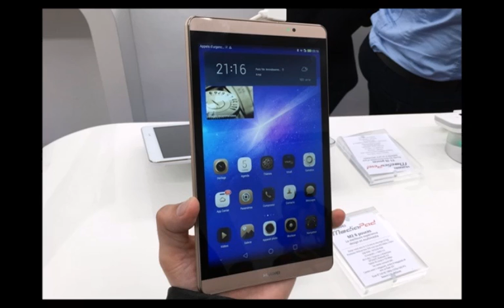Huawei MediaPad M2 First Look & Specifications || Android 5.0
Huawei has launched its new MediaPad M2 tablet in France. The tablet has been priced at EUR 349 (approximately Rs. 25,000) and is expected to hit shelves in early June.
The newly launched Huawei MediaPad M2 features nearly identical specifications to the MediaPad X2, launched in March. It is powered by a 64-bit 2GHz Kirin 930 octa-core processor coupled with a Mali-T628 GPU. It comes with 2GB of RAM and includes 16GB of built-in storage further expandable via microSD card (maximum capacity unspecified).

There are few differences as well as, with the MediaPad M2 sporting an 8-megapixel rear camera with LED flash and a 2-megapixel front camera, while the Huawei MediaPad X2 sports a 13-megapixel rear camera with BSI sensor and a 5-megapixel front-facing camera. The MediaPad M2 is backed by a 4800mAh battery while the MediaPad X2 comes with a 5000mAh battery.

The Android 5.0 Lollipop-based MediaPad M2 runs the company's proprietary Emotion UI 3.0. It supports 4G LTE.
Unfortunately, there is no word on availability of the MediaPad M2 outside France as of now.